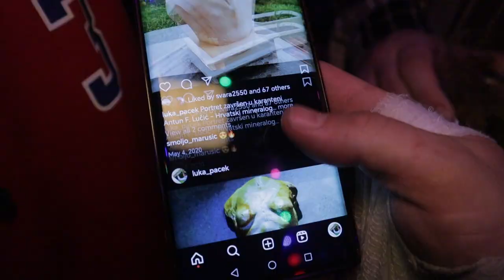A Night in The Workmans Club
Watch Live on Twitch: @lehectorlopez